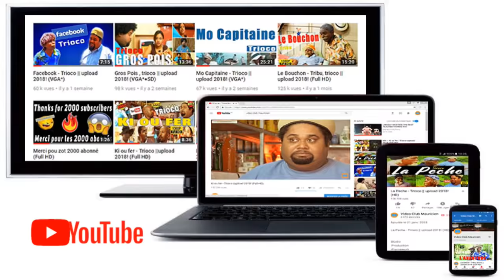Loto - Trioco || upload 2018! (HD)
Loto  - Trioco || upload 2018

Studio
 Production
•Framework

Production
•Rajkoomar Roshan

Acting
•Denis Félicité
•Ludovic Félicité
•Alexandre Martin

•Group Trioco

YTB Titles MU :
trioco
komiko
trioco 2018
komik 2018
trioco 2020
komiko 2020
new trioco
new komiko
nouvo trioco
nouvo komik
film
film mauricien
film mauritius
serie
serie mauricien
streaming
streaming mauricien
theatre
theatre komik
theatre trioco
theatre mauricien
upload 2018
komik mauricien
comedie mauricien
comedy mauritius
funny mauricien
video club mauricien
gaby marcel
mauritius
mauricien
ile maurice
langaz kreol •kr
language kreol •eng
langage kreol •fr
youtubeur mauricien
youtube mauricien
youtube mauritius
vcm